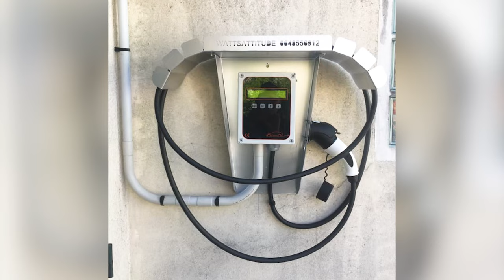Électricité générale, borne électrique, intranet, domotique en IDF : PELISSIER sarl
Bonjour et bienvenue. Vous cherchez un spécialiste en électricité générale ? Alors faites appel à l'entreprise PELISSIER installée à Villemomble et en activité depuis 1946.

Nous répondons aux demandes des particuliers, des professionnels et des collectivités pour tout chantier, en neuf ou en rénovation, d'électricité générale, de câblage informatique ou encore d'installation de borne de recharge.

Vous pouvez aussi faire appel à l'entreprise PELISSIER pour vos installations de domotiques, portail motorisé, alarme, pose d’interphones et digicodes mais aussi de chauffage électrique.

Nous utilisons les meilleurs matériaux et travaillons avec des grandes marques afin d'obtenir des résultats optimums et répondant aux normes actuelles. N'hésitez donc pas à nous contacter pour plus de renseignements ou un devis gratuit et détaillé. A bientôt.

N'hésitez pas à nous contacter pour plus de renseignements ou un devis gratuit et détaillé. A bientôt.